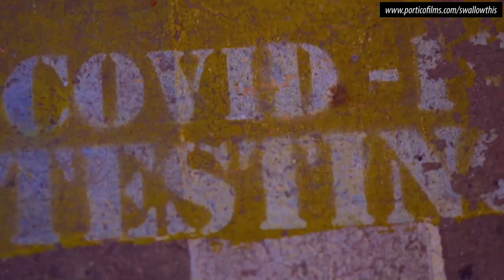Burlington Mayor Miro Weinberger: Swallow THIS Screening and Conversation with Filmmakers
From the Mayor's Office:

The city hosts a screening of the short film Swallow THIS: A Documentary about Methadone and COVID-19, followed by a panel discussion with the directors and local experts on the opioid crisis.

Join us for this important discussion on how we can continue to drive innovation locally and advance new harm reduction strategies to end this tragic public health crisis and save lives.

The screening and panel take place in Contois Auditorium in City Hall on Wednesday, May 24 from 7:00 – 8:30 pm; the runtime of the film is approximately 30 minutes.

The panel discussion includes:

Dr. Heidi Melbostad, Chittenden Clinic Director, Howard Center
Jess Kirby, Director of Client Services at Vermonters for Criminal Justice Reform
Helen Redmond, Co-Filmmaker of Swallow THIS
Marilena Marchetti, Co-Filmmaker of Swallow THIS

Swallow THIS reveals the profound impact that the pandemic had on those who take methadone. Methadone clinics became superspreader sites for the coronavirus because hundreds of people travel to them six days a week to get medicated. In March 2020, federal agencies made an unprecedented decision - every patient was eligible for 14-or 28-day take-home bottles of methadone.

5/24/2023